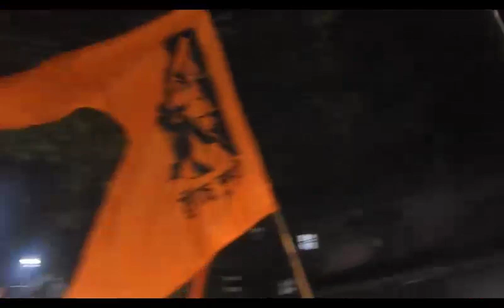श्री राम स्वाभिमान परिषद के तरफ से,.रामनवमी.शोभा यात्रा निकाला गया, रामलीला मैदान से टेंगरा तक, P13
श्री राम स्वाभिमान परिषद के तरफ से, रामनवमी के शुभ अवसर पर शोभा यात्रा निकाला गया, रामलीला मैदान से टेंगरा तक, इसमें सभी श्रद्धालु हर्षोल्लास के साथ शोभायात्रा में शामिल हुए,   शुभेंदु अधिकारी  (पश्चिम बंगाल विधान सभा में विपक्ष के नेता) प्रियंका टिबरेवाल
राजनीतिज्ञ, श्री राम संविधान परिषद के अध्यक्ष सूरज सिंह, प्रियंका गुप्ता सचिव, श्री नरेश श्रीवास्तव समाजसेवी राजीव सिंह अशोक गुप्ता सिम्फनी संगीत कंपनी चेयरमैन सभी लोग शोभायात्रा में  शामिल हुए,